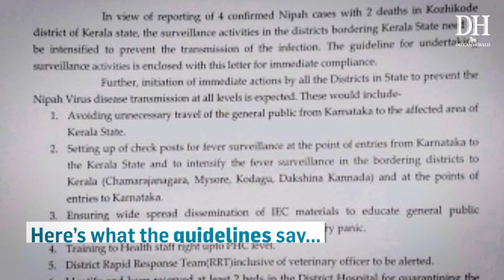Nipah virus | What steps is Karnataka taking | Karnataka alerts hospitals on Nipah virus in Kerala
Karnataka News | Nipah Virus | Health Department | Karnataka Hospitals On High Alert |Kerala Reported Fifth Case Of Nipah Virus